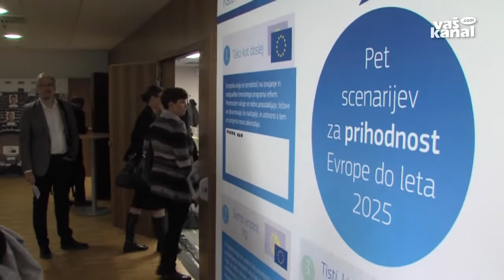Slovenija je del evropske zgodbe - slovenski jezik, 29. december 2017